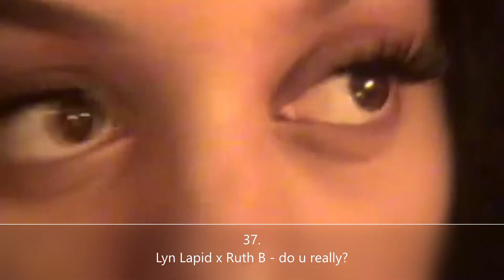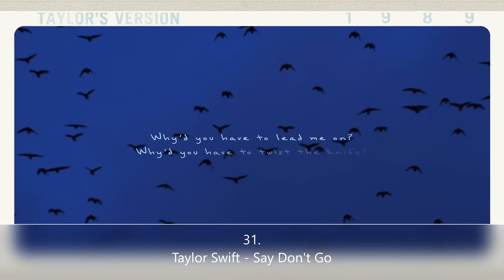DeJJanN's Top 50 songs of 2023.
Hi and welcome to my top 50 songs of '23! Enjoy.